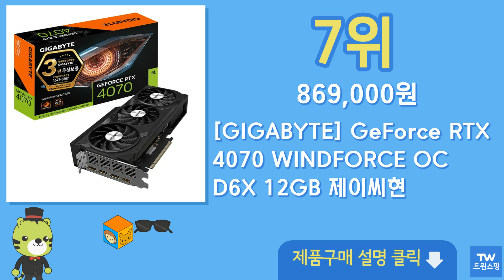RTX 4070 그래픽카드 추천 순위 Top10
구매링크

1위  ASUS DUAL 지포스 RTX 4070 O12G OC D6X 12GB 그래픽카드  887,000원

2위  GIGABYTE RTX 4070 EAGLE OC D6X 12GB 제이씨현  889,000원

3위  갤럭시 갤럭시 GALAX 지포스 RTX 4070 EX GAMER WHITE OC D6X 12GB  927,750원

4위  갤럭시 갤럭시 GALAX 지포스 RTX 4070 EX GAMER BLACK OC D6X 12GB  884,000원

5위  -ZOTAC GAMING 지포스 RTX 4070 TWIN Edge OC D6X 12GB-  869,000원

6위  MSI GeForce RTX 4070 GAMING X TRIO 12G  965,000원

7위  [GIGABYTE] GeForce RTX 4070 WINDFORCE OC D6X 12GB 제이씨현  869,000원

8위  [MSI] GeForce RTX 4070 벤투스 2X OC D6X 12GB  869,000원

9위  MSI 지포스 RTX 4070 게이밍 X 트리오 D6X 12GB 트라이프로져3  966,000원

10위  Manli(만리) RTX 4070 Rush D6X 12GB  799,000원